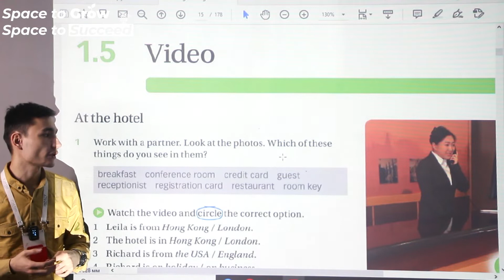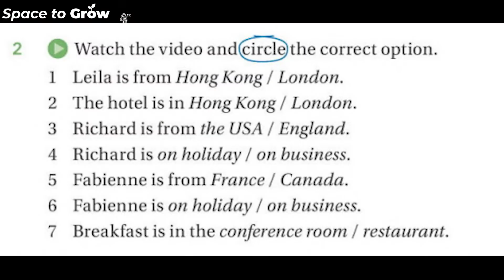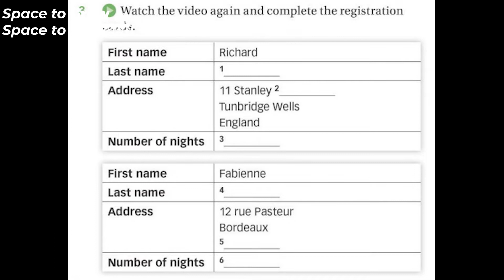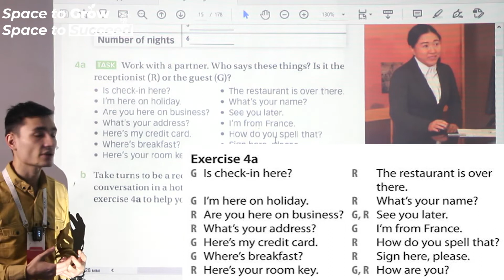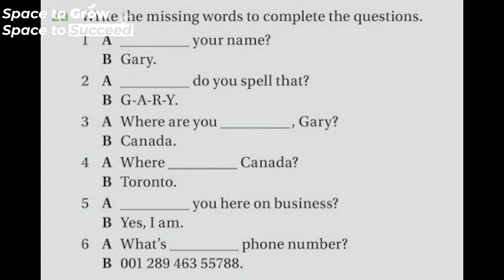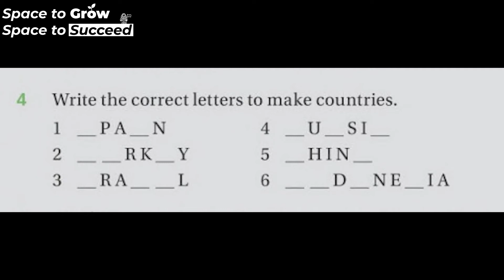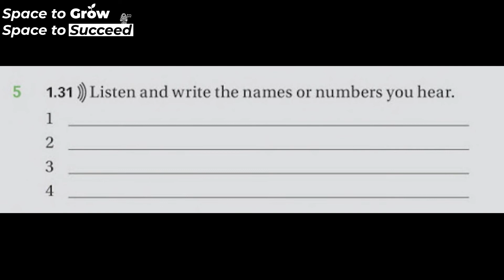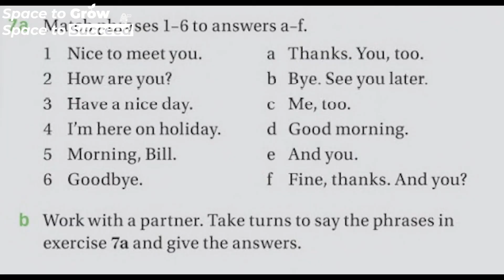✅ IELTS Beginner: Unit 1.5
🔰 IMPACT Originals

♻️ This video is a walkthrough explanation of  Unit 1.5. For extra information, contact you teacher